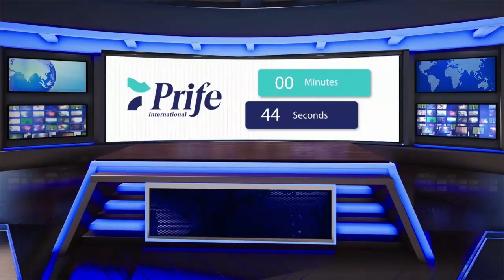2022 Las Vegas USA Conference Post Event Interview - Prife International iTeraCare Livestream Ep18